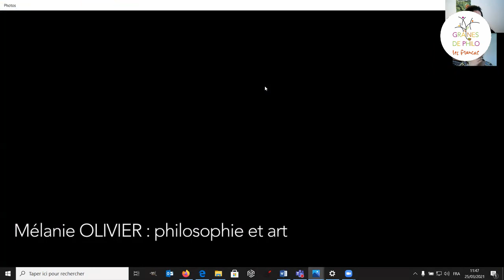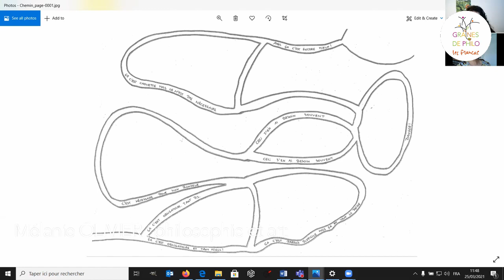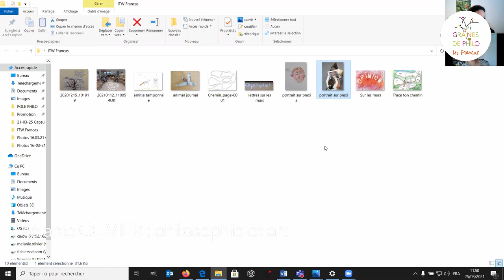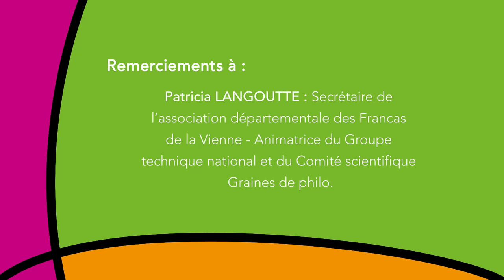Mélanie Olivier nous parle Philo & arts [salons Graines de philo Francas]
La Fédération nationale des Francas dans le cadre de son programme éducatif Graines de philo anime des salons philo qui permettent de faire intervenir des membres du comité scientifique et pédagogique ou des expert es d'usage. Ceci dans le but de les mettre en contact en direct ou en différé avec le réseau des formateur trices, animateur trices, enseignant es dans une visée d'auto formation permanente.
Nouveau rendez-vous : Mélanie OLIVIER nous parle Philo & arts

Mélanie OLIVIER est animatrice "Philo dell'Arte" et formatrice du Pôle Philo, service de Laïcité Brabant wallon. Membre du comité scientifique Graines de philo.

Ce film est utilisable dans les conditions [CC-BY-NC-ND] précisées ci-dessous de « Licence de libre diffusion » de l’association Creative Commons (CC) :
  Attribution [BY] : utilisation libre à la condition de l'attribuer à l'auteur en citant son nom. Cela ne signifie pas que l'auteur est en accord avec l'utilisation qui est faite de ses œuvres.
  Pas d'utilisation commerciale [NC] (Noncommercial) : utilisation non commerciale uniquement.
 Pas de modification [ND] (NoDerivs) : utilisation sans modifications